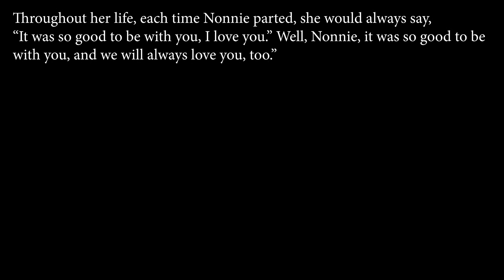Funeral Mass for Jeanne Oswald Blanck. Visitation Catholic Church, K.C.MO. August 14, 2020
Jeanne Oswald Blanck Funeral Mass. October 26, 1929 - August 8, 2020. Msgr. Brad Offutt, presiding. Music streamed with permission under Oneliscense A#725977.